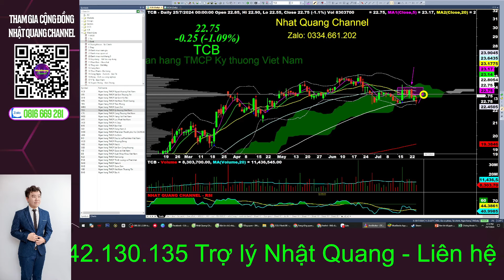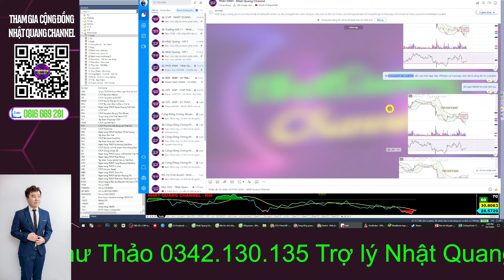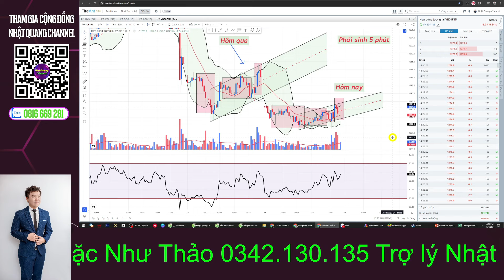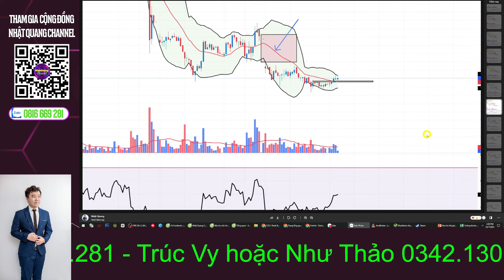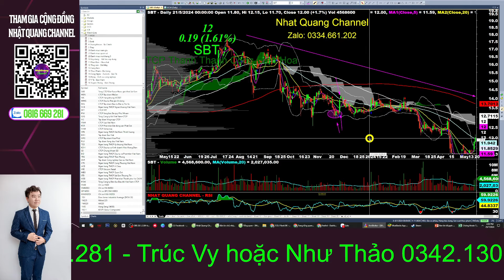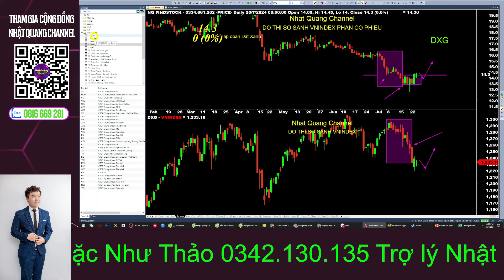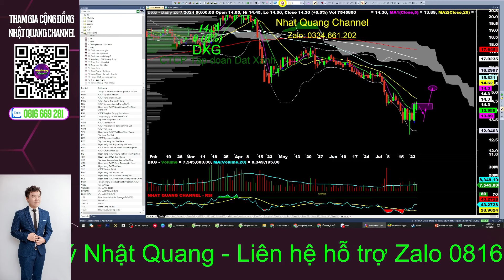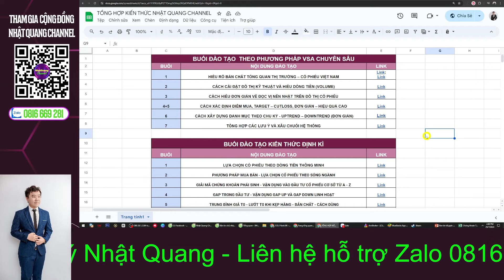🔥🔥 Một ngành nghề tạo đáy trước Vnindex dù có thể thật sự về 1200 | NHẬN ĐỊNH THỊ TRƯỜNG 26/07 🍀🍀